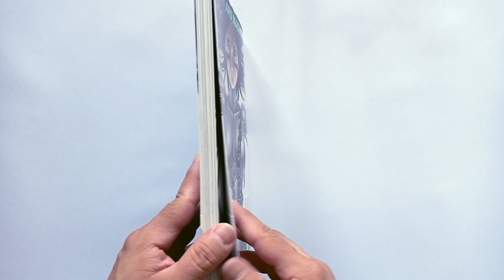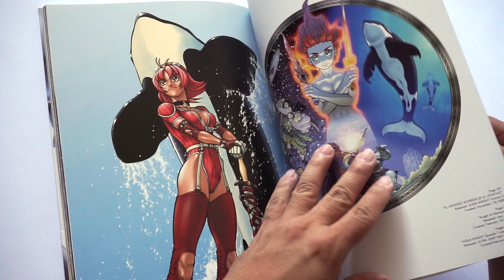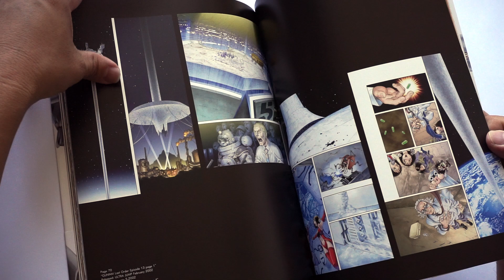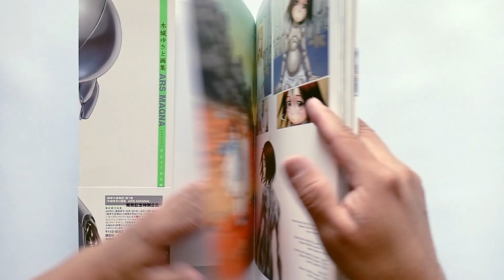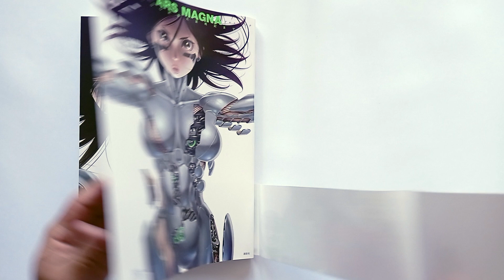Ars Magna - Ilustraciones de Yukito Kishiro - Libro de Arte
Libro de ilustraciones de Yukito Kishiro con imágenes de sus trabajos de Gunnm, más conocida de este lado del planeta como Battle Angel Alita, hay una sección dedicada a  Leviathan Saga Aqua Knight y una más de otros trabajos.

ARS MAGNA
ILUSTRACIONES DE YUKITO KISHIRO
Libro de Pasta Blanda con Sobrecubierta
Publicado por Kodansha
Primera Edición 22 Mayo 2015
Idioma Japonés e Inglés
Impreso en Japón
128 páginas
Dimensiones 21.7 x 30.4 cm

Licencia Creative Commons Public Domain 0  1.0

Ciudad de México - 20 Noviembre 2021